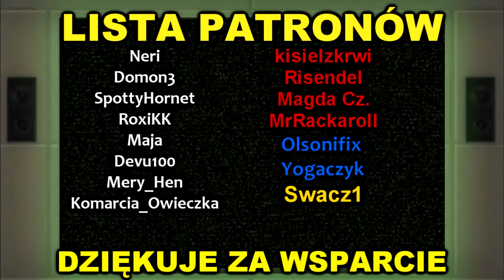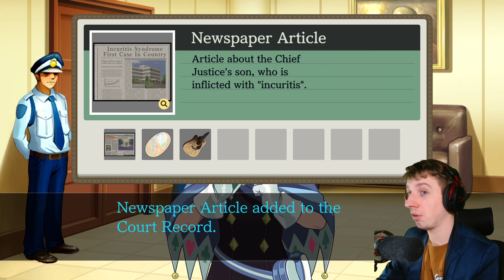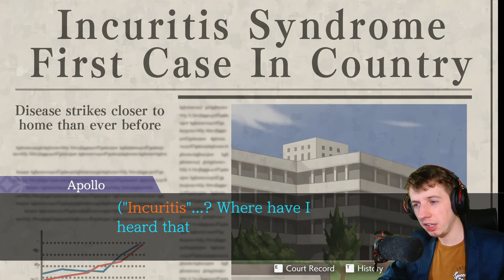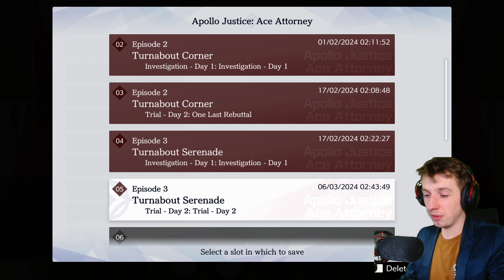MAM CIĘ NA OKU | Ace Attorney 4 Apollo Justice | [#38]